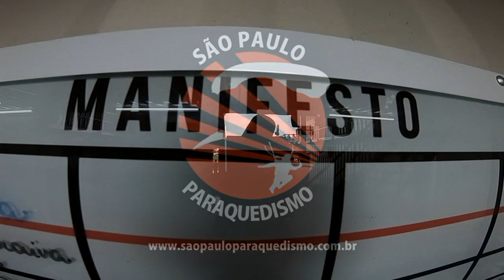Salto Duplo do Rafael na São Paulo Paraquedismo